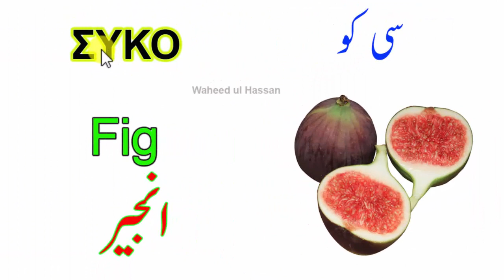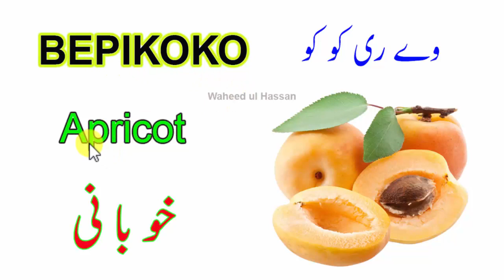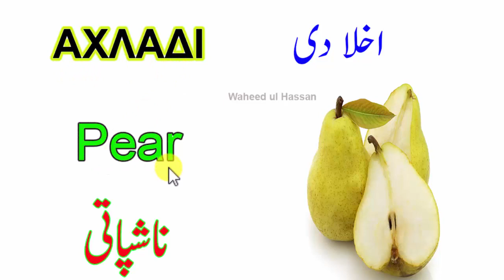Learn Greek FRUIT names through urdu lesson no.37 by WAHEED UL HASSAN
Learn greek through urdu,
# small sentences greek in urdu ,

greek in urdu lesson no 37 ,

waheed ul hassan channel,

learn greek lesson 34 by HASSAN,

greece language in hindi or urdu,

Learn greek about languages,

Learn Greek FRUIT names through urdu,